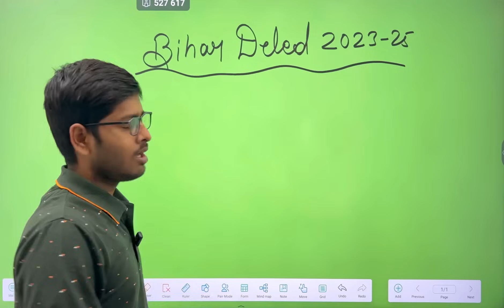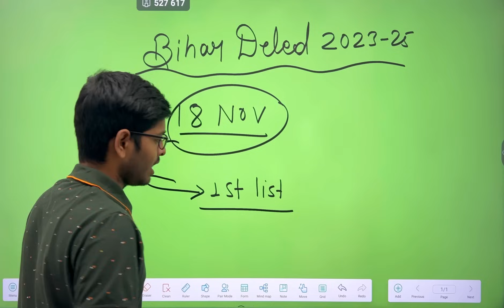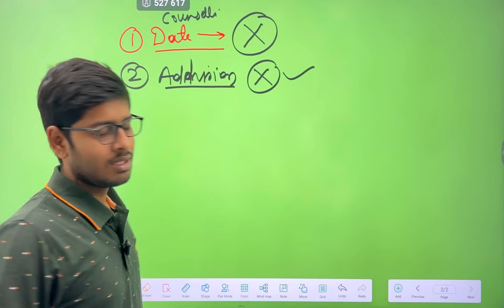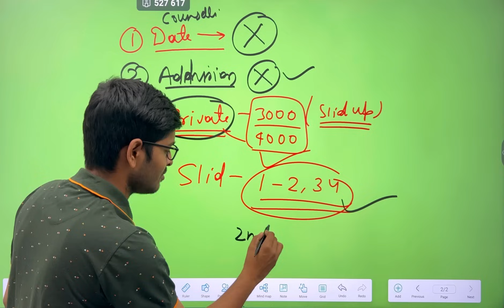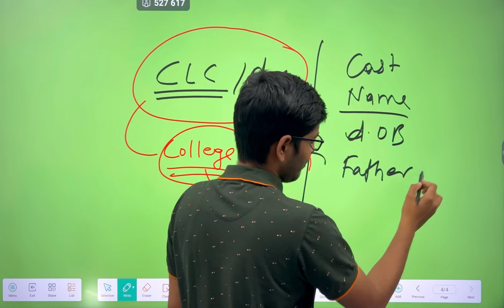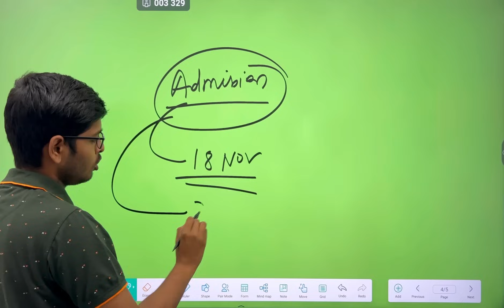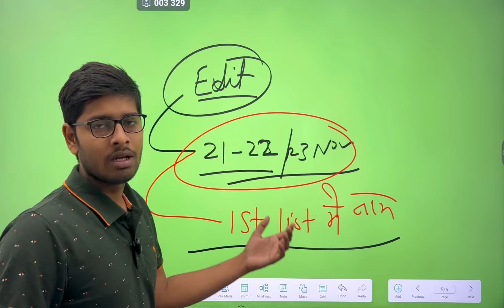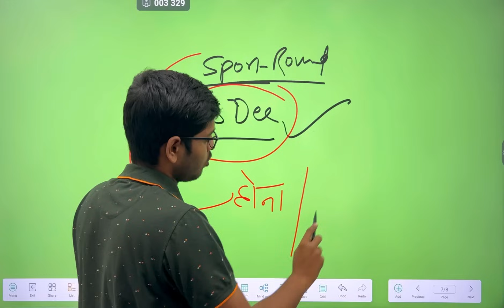Bihar Deled Admission का आज अंतिम दिन 🔥 | Bihar Deled Counselling 2023 | Bihar Deled Slid up 2023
Bihar DeledDeled Slid Up को लेकर क्यो परेशान है | जल्दी बाजी के काम शैतान का होता है | सब्र करे ?

Bihar d.el.ed admission mein kaun kaun se document Lagte Hain

Bihar Deled Entrance Result Date Out 2023 | एक सप्ताह के अंदर में जारी होगा Result | Deled Result 2023

bihar deled entrance result 2023 pdf downloadbihar d.el.ed entrance result date
bihar d.el.ed entrance result 2023 kab tak aayega

          Ok bye 👋
Best 👍💯 of ➡Luck🍀